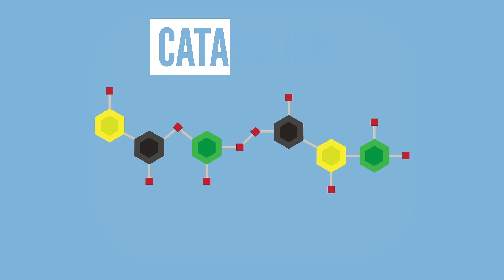What Do Performance-Enhancing Drugs Do To Your Body?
The Olympics are upon us, and unfortunately, many athletes use performance enhancing drugs to boost their ability. What exactly does doping and steroids do to your body?